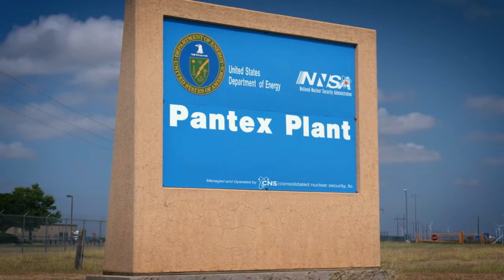THE JELLY FISH UFO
A recent video from a US military base in Iraq shows jelly fish uap caught on targeting system clip taken from tmz documentary ufo revolution